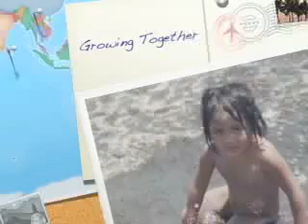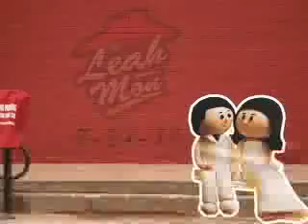Mon-Leah PreNup Video